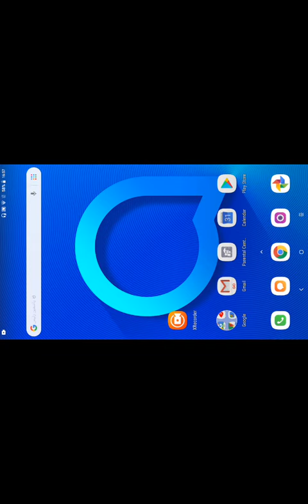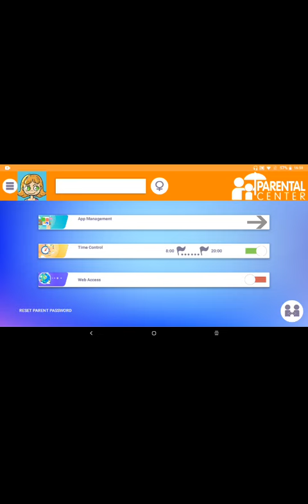Parental center APP Alcatel 1T 7 inch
How to use parental  center Apps for kids to control what does your child on tablet.
1- App management: Available App and disable app (locked for kids)
2- Time: control the time to use tablet from 8:00AM to 8:00PM
3- Web : Allow and disallow the opening of browsers on unwanted websites for children
برنامج التحكم في ما يفعله الطفل علي الجهاز اللوحي وطريقة استخدامه علي جهاز ألكاتيل 7 بوصة
1- التحكم في البرامج المستخدمة من قبل الطفل
2- الوقت المسموح للطفل استخدام التاب من الساعة 8 صباحا حتي الساعة 8 مساءا
3- غلق او سماح الطفل استخدام مواقع الانترنت